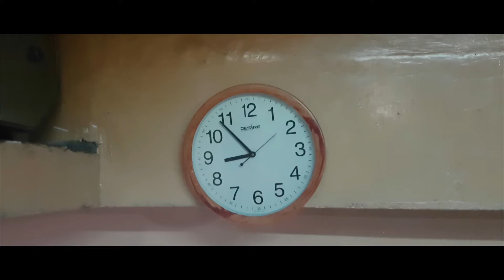Punjabi Dhaba-TADKA | BCS, NEW SHIMLA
Had mouth watering Baingan Ka Bharta at "Punjabi Dhaba-Tadka, BCS, New Shimla". Guess it's not about small or big place, its all about quality and taste that soothes your taste buds.

Uncle Pramjeet Singh, though he is not a Professional Cook but he is not less than any. That makes his food more special.

If you are carving for best Punjabi food don't  forget to visit at "PUNJABI DHABA-TADKA"

This video was shoot on SAMSUNG GLAXY S7 around 9.00 PM.